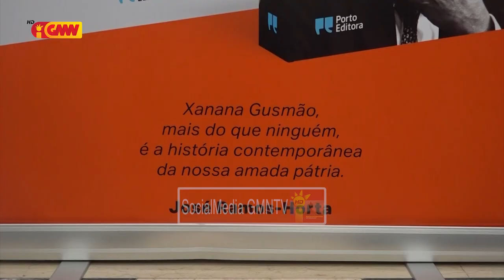PM partisipa iha lansamentu ba livru dalan ba dame no mauberiadas iha Sede CPLP Portugal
Primeiru Ministru partisipa iha lansamentu ba livru dalan ba dame no mauberiadas  iha Sede CPLP Portugal